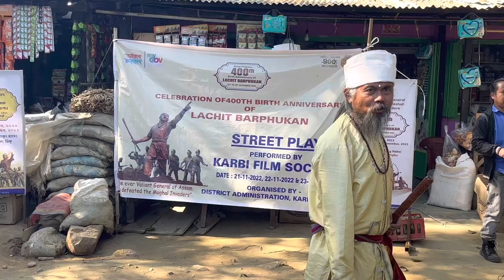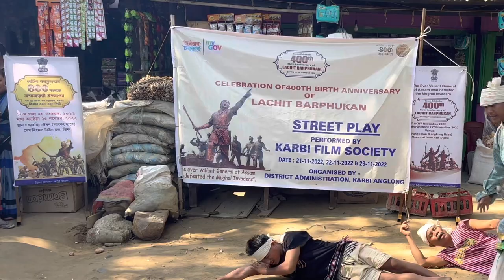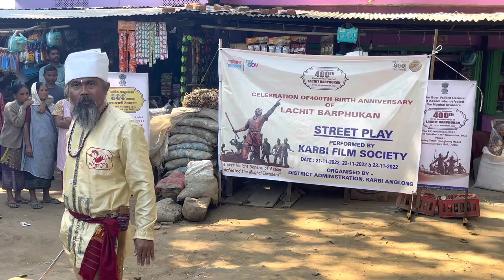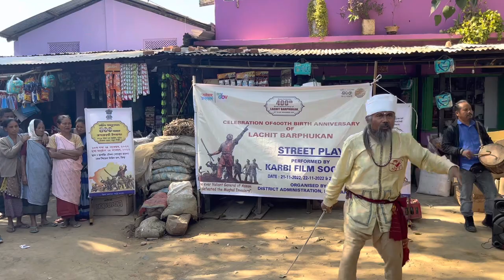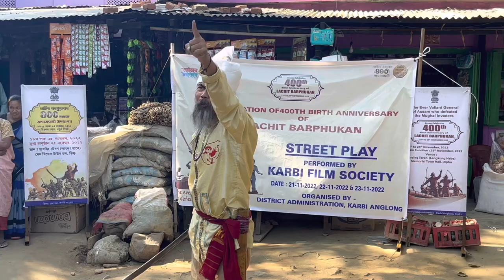Celebration Of 400th Birth Anniversary Of Lachit Barphukan.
Street Play At Balipathar Market Area, Karbi Anglong (Assam).

The Celebration Of 400th Birth Anniversary Of Lachit Barphukan. “The Ever Valiant General Of Assam Who Defeated The Mughal Invaders”.

Street Play : Performed By Karbi Film Society.
Date : 21, 22 & 23 November 2022
Organised By District Administration, Karbi Anglong.